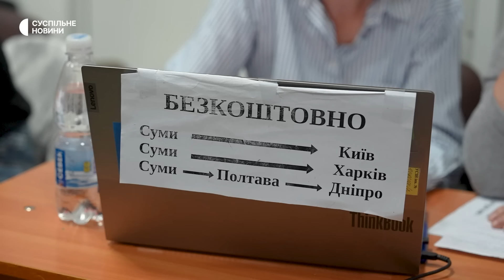«Кожну ніч не спиш, чекаєш, що ось прилетить» | Як евакуюють людей з Сумщини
На Сумщині триває евакуація населення з прикордонних громад. У Сумах працюють пункти для таких евакуйованих.
Люди у черзі кажуть, покинути свій дім і господарство на прикордонні не готові, тому планують повернутись. Більше  про те як триває евакуація — у відео Суспільного.